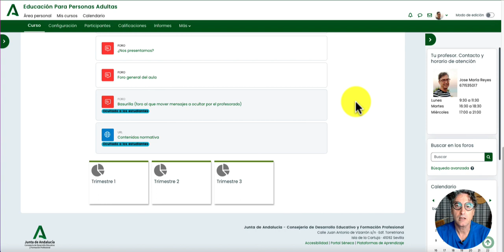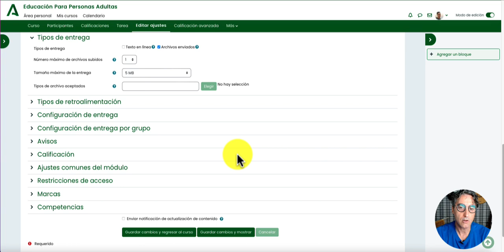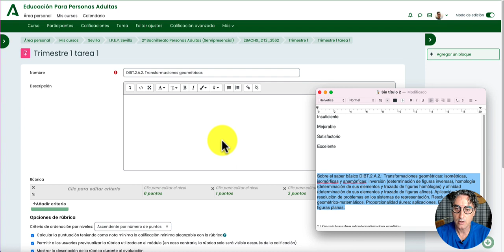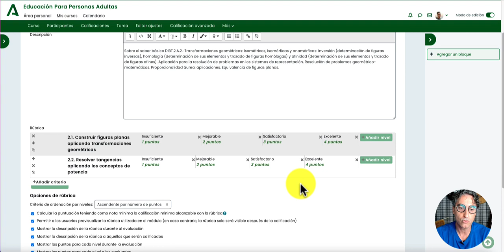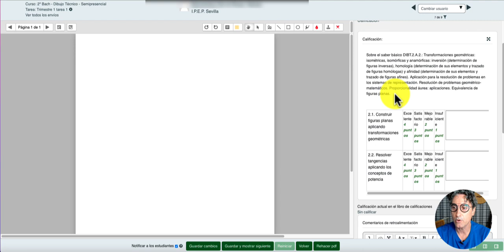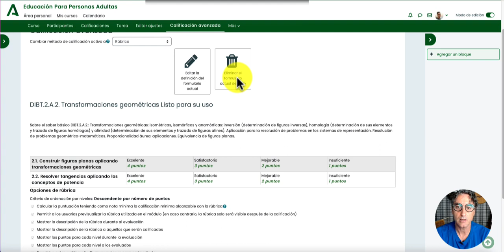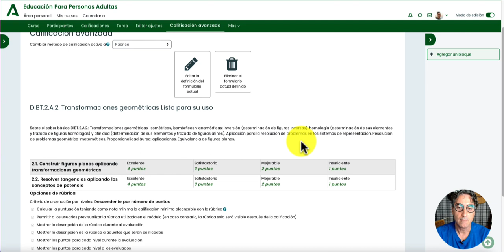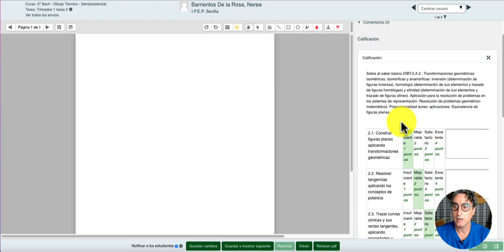Rúbricas criteriales en Moodle 4.0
Cómo configurar la rúbrica de una actividad o tarea criterialmente en Moodle 4.0